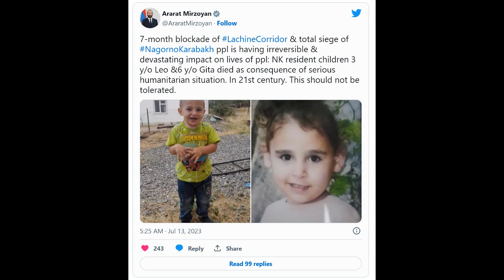Ara Souvalian MK 254 01 NO MUSIC الكتاب 254 المقالة 01 موت طفلين في آرتساخ بقلم وصوت آرا سوفاليان